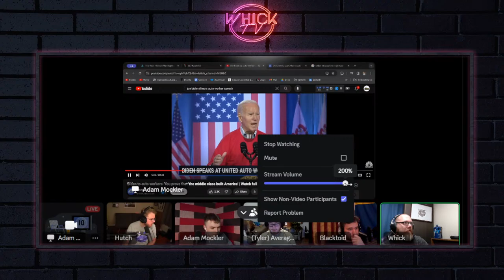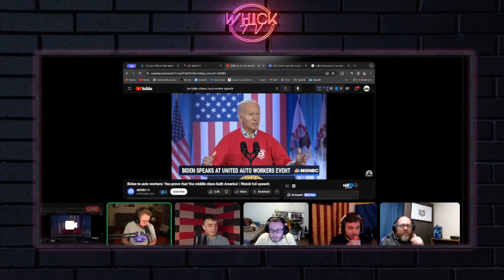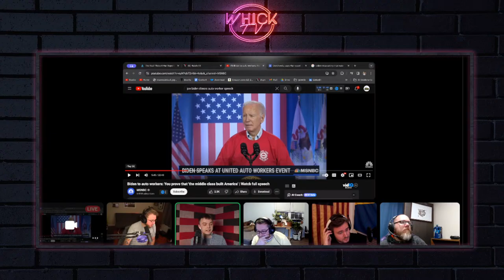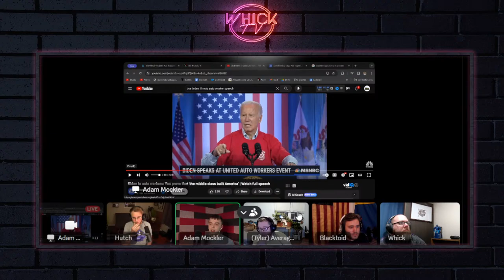The Hur Report: Is Biden TOO OLD?! @hutch and @adammockler vs @LactoidTV and Tyler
WhickTV is resurrecting the Debate panel culture
𝕵𝖔𝖎𝖓 𝖙𝖍𝖊 𝕾𝖍𝖎𝖙𝖘𝖍𝖔𝖜 ⇩⇩⇩⇩

PROUD to be working with Progressive Victory